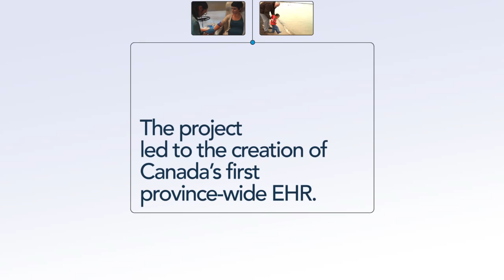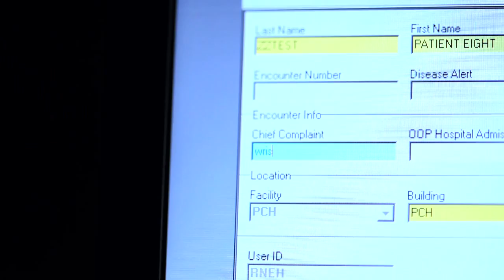Connecting the Circle of Care with PEI's Provincial EHR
In 2006, with funding from Canada Health Infoway, PEI embarked on a project to replace four legacy systems in one hospital with a new EHR system. Now, no matter where a patient goes in PEI, their record follows them. Margaret Duffy-Landry, RN Business and Clinical Lead, Health PEI, discusses the benefits seen across the province.